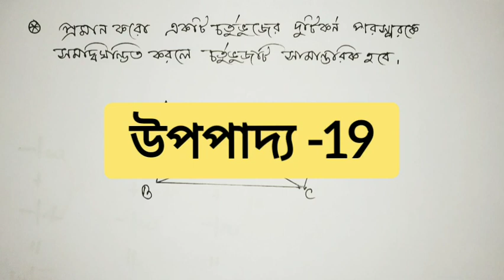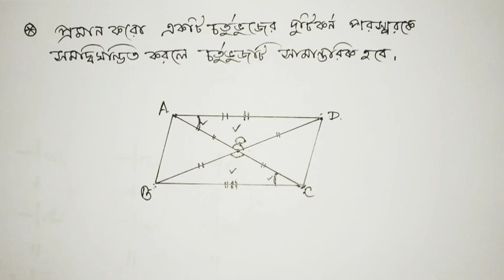উপপাদ্য - 19 / সামান্তরিকের ধর্ম /Class 9 maths upopadyo 19 /upopaddo 19 Class 9/Chapter 6 class 9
উপপাদ্য - 19 / সামান্তরিকের ধর্ম /Class 9 maths upopadyo 19 /upopaddo 19 Class 9/ Chapter 6 class 9 maths

Your Quaries:
class 9 math chapter 6 upopaddo 19
class 9 math upopaddo 19
উপপাদ্য 19 class 9
wbbse class 9 maths chapter 6
wbbse class 9 maths chapter 6 in bengali
upopadyo 19
9 class upopadya 19
wbbse class 9 math chapter 6 upopaddo 19
wbbse class 9 upopaddo 19
class 9 chapter 6 math upapadya 19